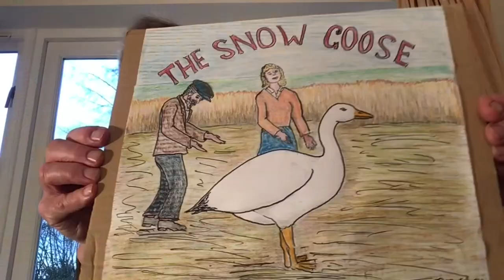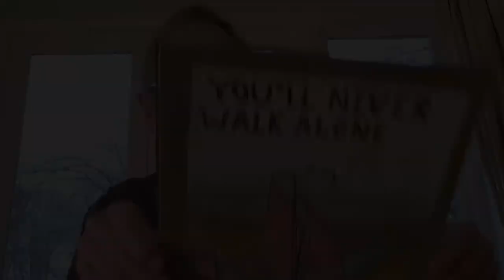Friday Youth Space Storytime with Jeremy who reads ‘The Snow Goose’ by Paul Gallico.